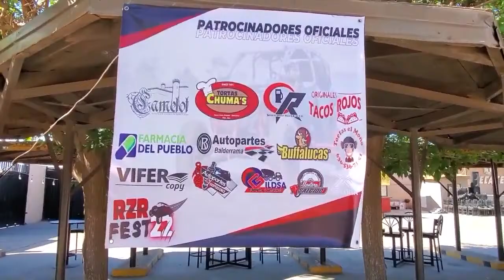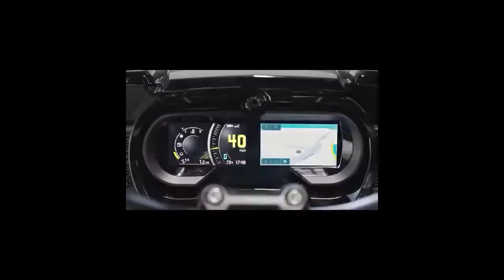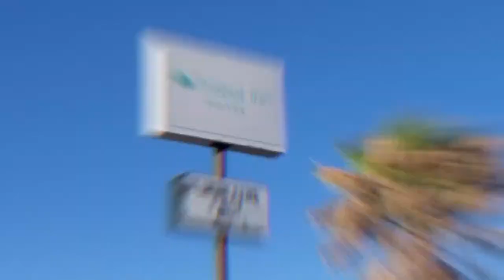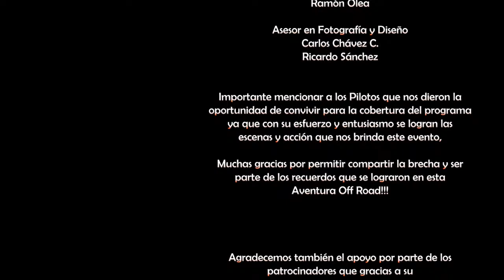RZR Fest 2022, en nuevo Casas Grandes!!!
Programa especial de la Ruta Rzr Fest 2022, en su primera edición nos lleva a conocer varios parajes en la zona de Casas Grandez, Chihuahua, un lugar de grandes rutas y que todas suman para darnos una visión de un lugar de grandes anfitriones que sin duda vale la pena conocer y rodar!